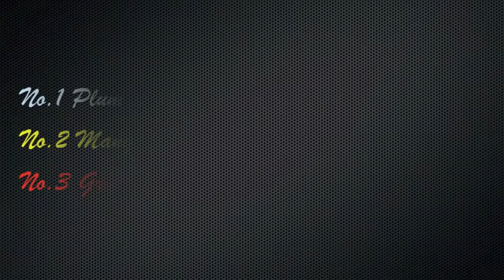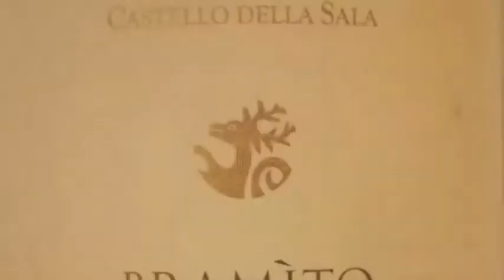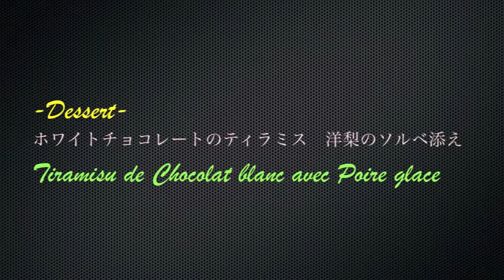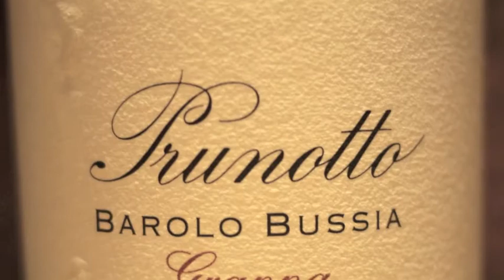ANTINORIとLa vigneの夕べ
10/09/21　心斎橋にある　フレンチレストラン　La・Vigne(ラ・ヴィーニュ)で行なわれた　ワイン会

-Welcome Drink-
No.1 Plum Blue Cooler
Recipe
Bols Blue（ボルス ブルー）40ml
Plum Wine（梅ワイン）20ml
Grapefruit Juice（グレープフルーツジュース）10ml
GANCIA ASTI SPUMANTE（ガンチア・スプマンテ）40ml

No.2 Mango Driver
Recipe
BOLS Mango（ボルス・マンゴー）40ml
ORANGE JUICE（オレンジジュース９15ml
GANCIA ASTI SPUMANTE（ガンチア・スプマンテ）50ml

No.3 Griottines Dip
Recipe
Bols Creme de Cassis（ボルス・クレム・ド・カシス）40ml
Griottines（グリオッティン）

-Amuse bouche-
岩手産　秋鮭のバルケット
Barquettes de saumon

-Entree-
子海老のパイ包み焼き　サラダ仕立て
Feuillete de Crevettes avec salade

ブラミート・デル・チェルヴォ・シャルドネ2008
Bramito del Cervo Chardonnay2008

-Poisson-
明石産　スズキのムース　冷製ポトフ仕立て
Mousse de Bar aux Consommé de poissa Gelee

メッゾォ・ブラッチョ 2008
Mezzo Braccio 2008

-Viande-
薩摩黒牛のシャリアピンステーキ
Bifteck Chaliapin

トルマレスカ・ネプリカ・ロッソ　2008
Tormaresuca Neprica Rosso　2008

-Surprise!!-
アケーロ 　2007
ACHELO   2007

-Dessert-
ホワイトチョコレートのティラミス　洋梨のソルベ添え
Tiramisu de Chocolat blanc avec Poire glace

プルノット　グラッパ・ディ・バローロ・ブッシア
Prunotto Grappa di Barolo Bussia

This I Dig Of You　Hank Mobley